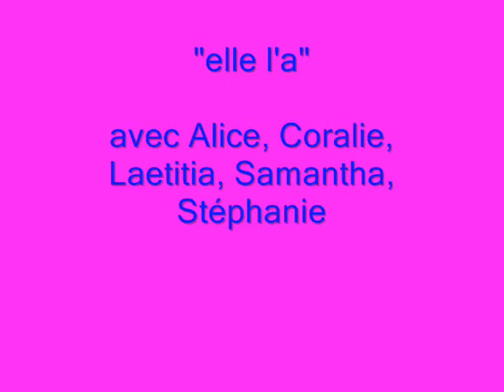2009 01 11 Ella elle l'a forum assos perpignan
Ella Elle L'A (UK Extended Mix) - Kate Ryan

Des annonces peuvent s'afficher sur votre vidéo.
Nous avons identifié du contenu protégé par des droits d'auteur dans votre vidéo.
Le demandeur accepte que son contenu soit utilisé dans votre vidéo YouTube, mais des annonces peuvent y être diffusées.
RESTRICTIONS DE VISIONNAGE
Aucune
Monétisée par le titulaire des droits d'auteur.

Pompoms Girls du Roussillon
les Flammes & les Etincelles

chorégraphe du club : Samantha Pichon